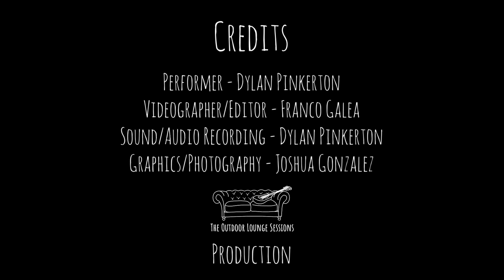Dylan Pinkerton - I'm Having Fun (OLR Sunset Sessions)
Original song written and performed by Dylan Guy Pinkerton.

Videographer and Editor - Franco Galea
Sound Recording - Dylan Pinkerton
Graphics and Photography - Joshua Gonzalez